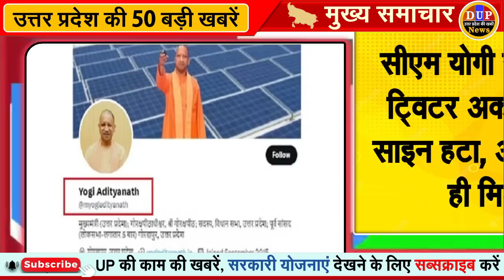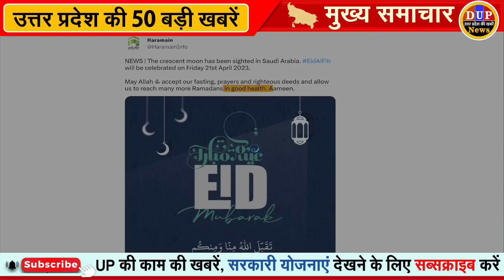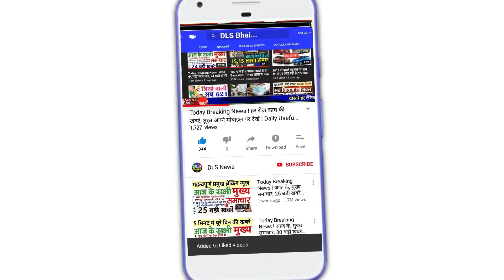उत्तर प्रदेश की 25 बड़ी खबरें आज के यूपी के मुख्य समाचार 21 अप्रैल 2023 Daily UP News, DLS, Yogi GIS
UP: डीजल-पेट्रोल नहीं, अब इलेक्ट्रिक वाहनों से चलेगा सरकारी विभाग

सरकारी विभागों में सिर्फ इलेक्ट्रिक वाहन होंगे, बिना टेंडर सीधे कर सकेंगे खरीद, डेडलाइन भी तय

लखनऊ से कानपुर और बरेली चलेंगी इलेक्ट्रिक बसें, ड्राइवर और कंडक्टरों को मिलेगी ये सुविधाएं

यूपी में तेजी से फैल रहा कोरोना, 24 घंटे में मिले 840 नए केस, पांच संक्रमितों की मौत

UP में कोरोना से 24 घंटे में 5 की मौत:840 नए मरीज मिले, 19 दिन में 8537 संक्रमित; लखनऊ में सबसे ज्यादा केस

रहें सतर्क : लखनऊ में कोरोना के एक दिन में 245 नए मामले, 26 भर्ती, 5 वेंटिलेटर पर

Hathras News: हाथरस में दी कोरोना ने दस्तक, आए तीन नए केस, स्वास्थ्य विभाग में मची खलबली

24 घंटे में किसानों के खातों में पहुंचेगा डेढ़ करोड़ मुआवजा, बेमौसम बारिश से नष्ट हुई थी 12,695 किसानों की फसल

Noida Schools: गर्मी के कारण नोएडा के स्कूलों का बदला गया समय, सुबह आठ से एक बजे तक लगेंगी 8वीं तक की कक्षाएं

UP Nikay Chunav: 25-30 अप्रैल तक होंगी जनसभाएं, काशी में गरजेंगे CM Yogi, डिप्टी सीएम केशव मौर्य व ब्रजेश पाठक

20 रुपए की माला पहना सकेंगे प्रत्याशी:मास्क पर खर्च कर सकेंगे 2 रुपए, निकाय चुनाव में 30 रुपए की खिला सकेंगे पूड़ी-सब्जी

Weekly special train: 21 अप्रैल से चलेगी पुणे-गोरखपुर वीकली स्पेशल, एसी, स्लीपर व जनरल क्लास के कोच होंगे

Mukhtar Ansari: माफिया मुख्तार की पत्नी की तलाश में गाजीपुर पहुंची मऊ पुलिस, सांसद अफजाल ने ये बताया

Aligarh News: श्वानों को बढ़ती संख्या पर लगेगी रोक, सभी नगर निगमों में बनेंगे पशु जन्म नियंत्रण केंद्र

अलविदा जुमा: ज्ञानवापी के 100 मीटर के दायरे में नमाजियों के लिए रखवाए गए मोबाइल शौचालय